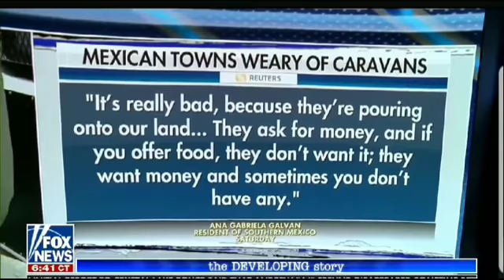Congressman Andy Biggs (AZ) Speaks About The Migrant Caravan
Most of my content footage comes to me with permission of the creator directly.

Follow United Constitutional Patriots on Facebook!